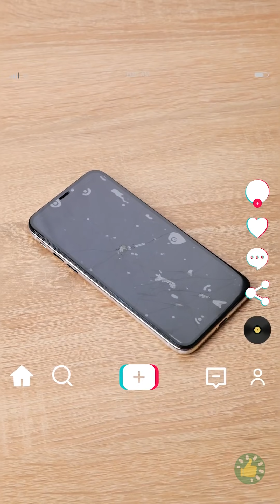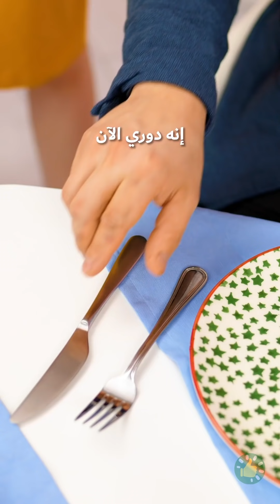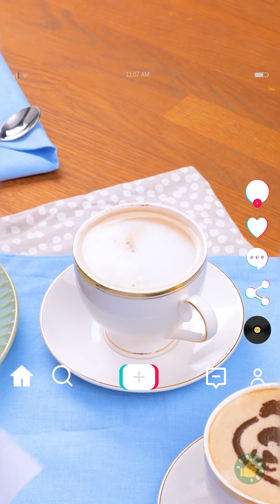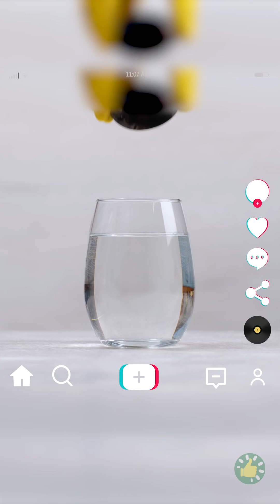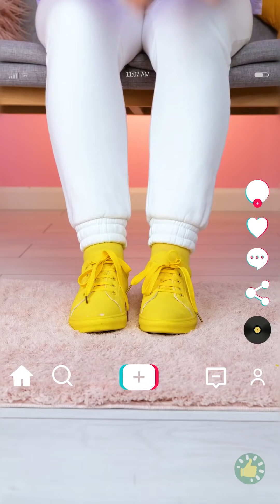أنا وتيك توك || تجربة أغرب صيحات تيك توك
الطوابع الزمنية:

00:00 حيل مذهلة بالجسم البشري
00:37 كسرت هاتف أعز صديقاتي
01:36 كيف تزيد طولك في دقيقة واحدة
02:09 أطرف ترندات وتحديات وخدع سحرية على تيك توك